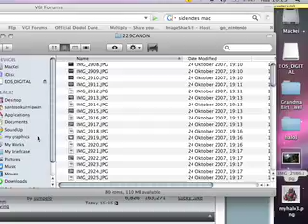Quicklook - slideshow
Finder baru dari Mac os X leopard punya fitur quickview yang sangat kereeeen